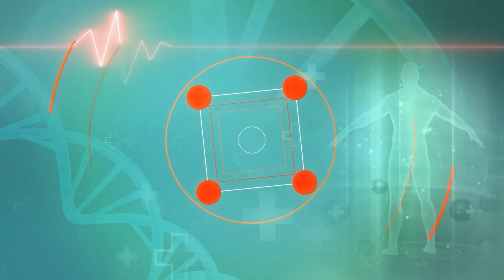Improve S@xual Performance: स्प्रे, कंडोम या गोलियां करते हैं इस्तेमाल तो होंगे ये साइड इफेक्टस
Improve S@xual Performance: स्प्रे, कंडोम, या गर्भनिरोधक गोलियों का इस्तेमाल करते समय कुछ साइड इफेक्ट्स हो सकते हैं। स्प्रे से त्वचा में जलन हो सकती है, कंडोम से एलर्जी या जलन का खतरा रहता है, और गर्भनिरोधक गोलियों से हॉर्मोनल बदलाव, सिरदर्द, वजन बढ़ना, और मिजाज़ में बदलाव आ सकते हैं।

Improve S@xual Performance: Some side effects may occur when using sprays, condoms, or birth control pills. Sprays can cause skin irritation, condoms pose a risk of allergy or irritation, and birth control pills can cause hormonal changes, headaches, weight gain, and mood swings.